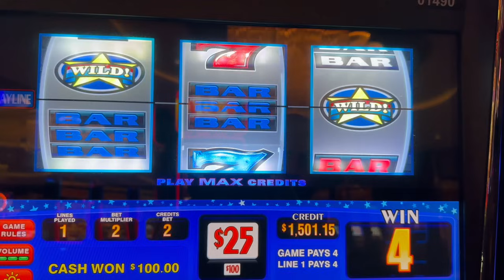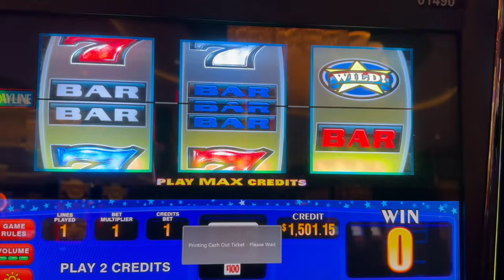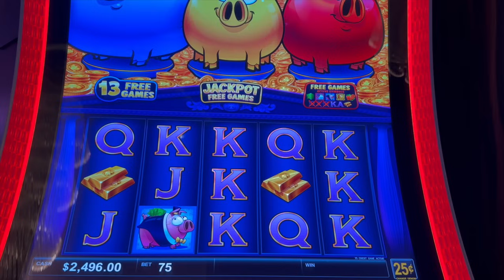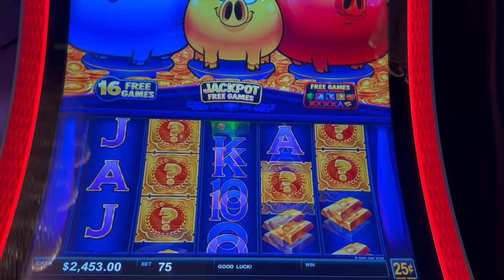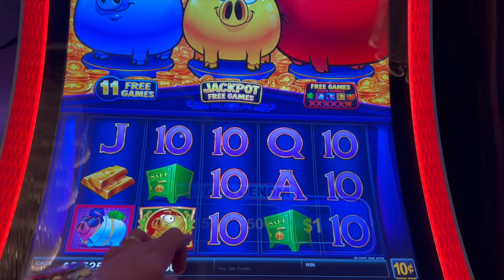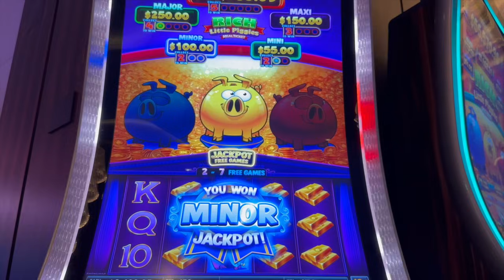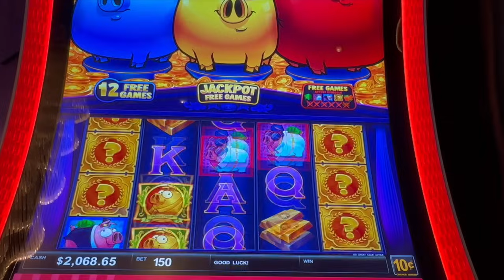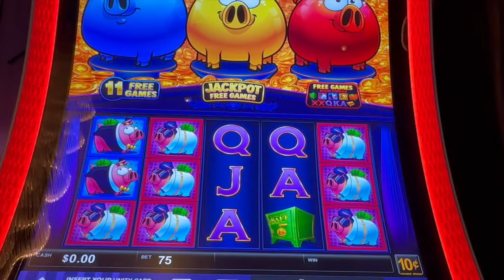BACK To Old School $25 RED WHITE AND BLUE